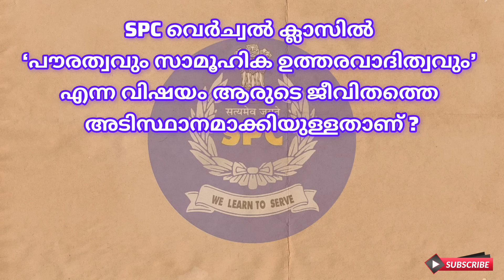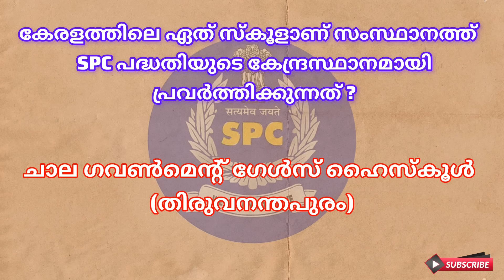SPC QUIZ 2024 | SPC ക്വിസ് 2024 | Student Police Cadet Exam Questions and Answers2024 | NICETHINKERS